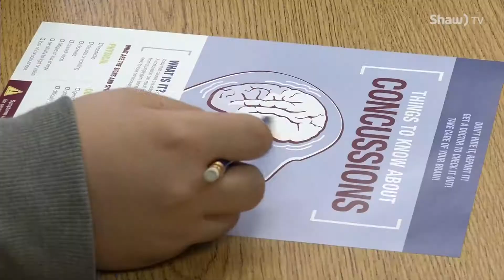Concussion School Talk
First aid and concussion awareness were the centre of talk delivered to students at St. John School. Lisa Risom explains.